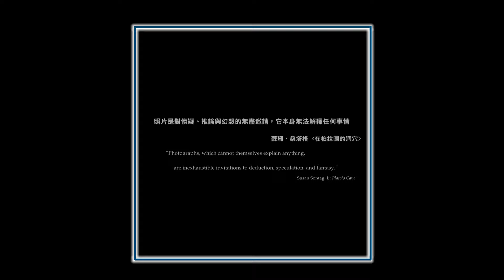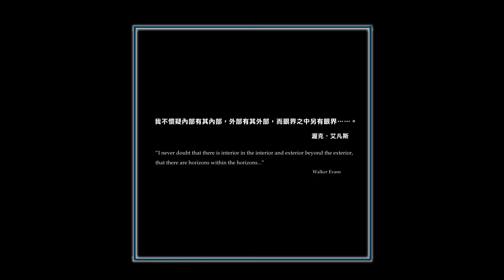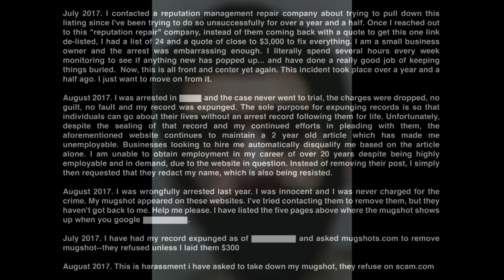「影像焦慮」展覽短片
展覽：「影像焦慮」
展出地點：國立臺灣美術館 202、302展覽室
展出時間：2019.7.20(六)-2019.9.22(日)